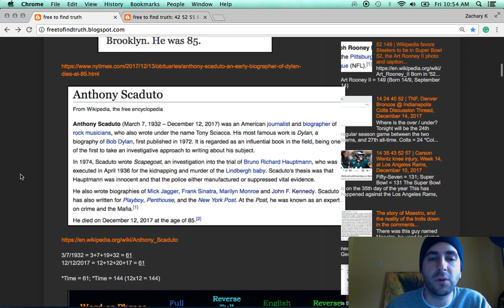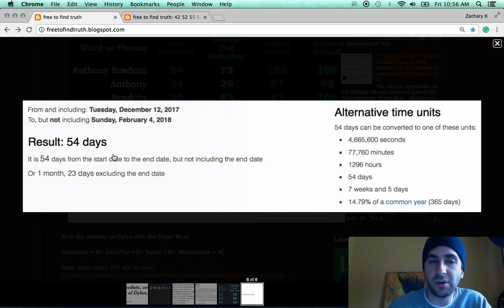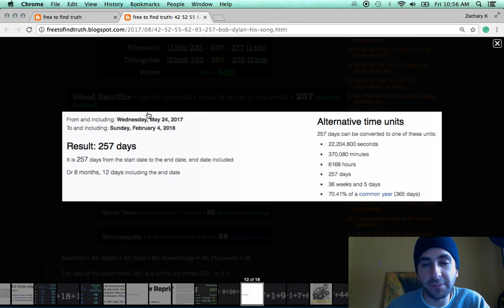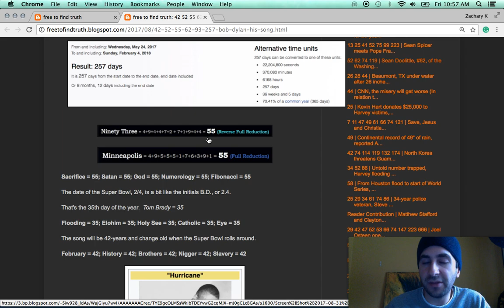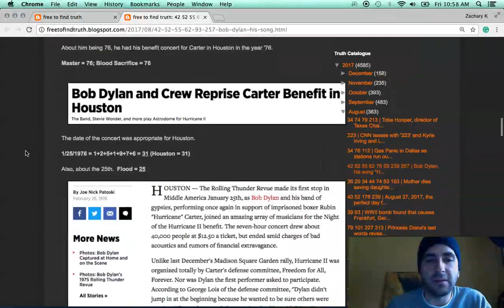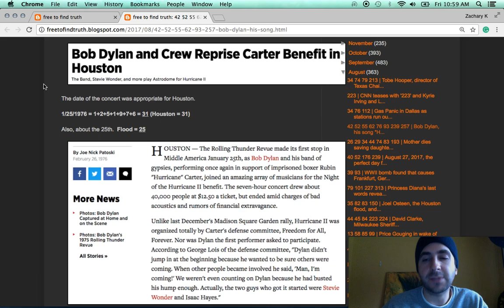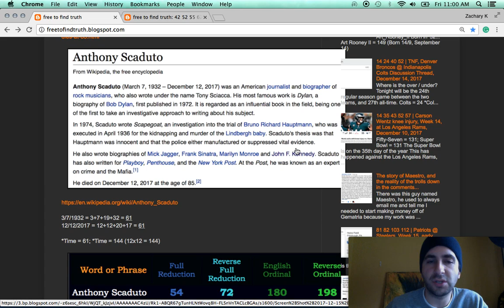Death of Anthony Scaduto, Bob Dylan's biographer, Dec. 12, 2017 +Blood sacrifice & SB 52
It's murder by numbers. ABC, 123...